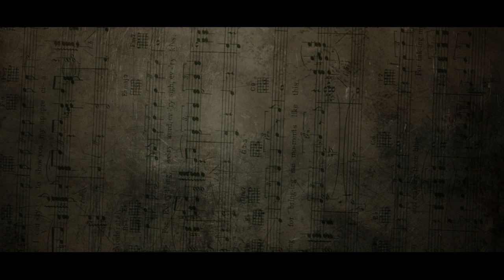Три года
Три года. Экранизация отрывка из одноименной повести А. П. Чехова

Режиссер: Анна Мирохина
Оператор: Павел Смирнов

В ролях: Даниэла Стоянович, Денис Пьянов

Участник фестивалей "Питеркит - 2012, Святая Анна - 2013"